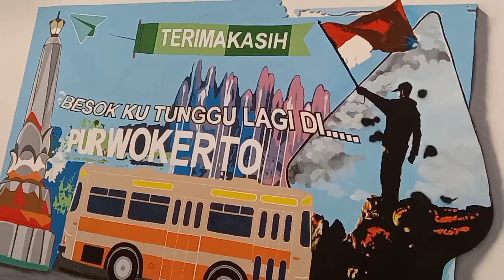DeWi Sri di Purwokerto semua mulus mulus